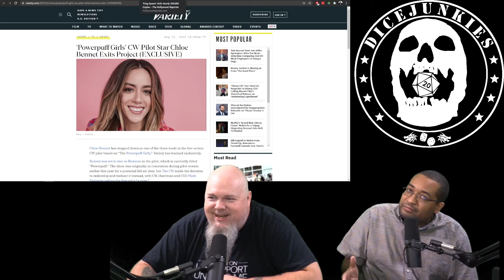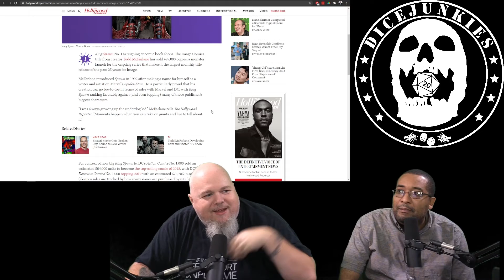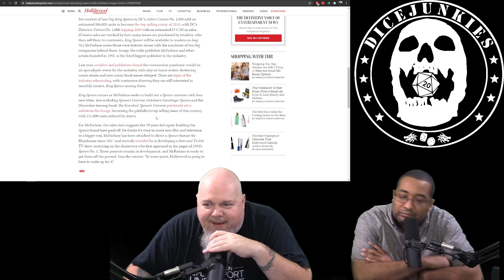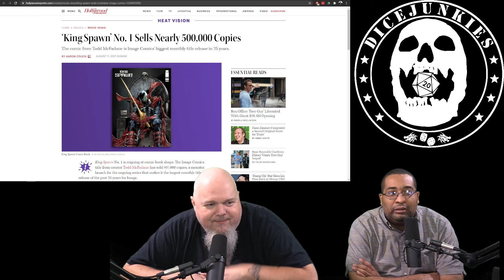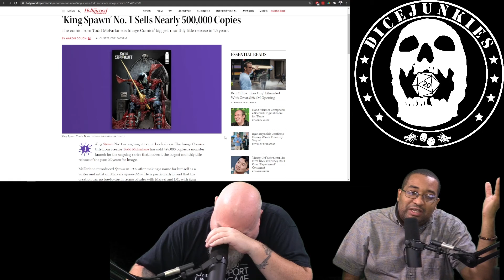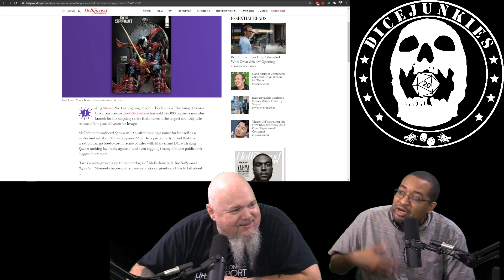Dicejunkies Ep 171 Pt 4: King Spawn Comic Sells 500k Copies in Pre-Order Sales!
Welcome to the Dicejunkies Podcast Ep. 171 part 4. This week is with our crew, Xenodamus and Q. This week we discuss the pre-sale numbers of new comic King Spawn and more. We also have some random encounters, some sideline comments, and more as we look at the passed week in geek culture and roll some random encounters. If you want to join in the conversation we try to record each week on Sunday at 3:30 on Twitch. Every week this is were we talk about games, movies, tabletop, comics and an assortment of other geek culture topics. Be sure to bookmark and check it out as we continue to increase the content and entertainment options for you and all our Dicejunkies community. Dicejunkies is active on YouTube, Facebook, Twitter, Twitch, and Instagram.